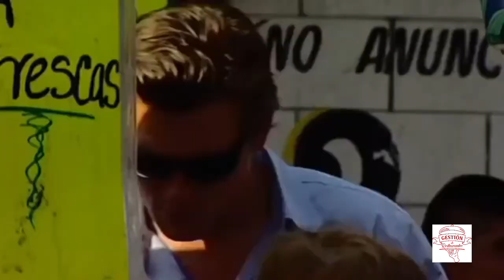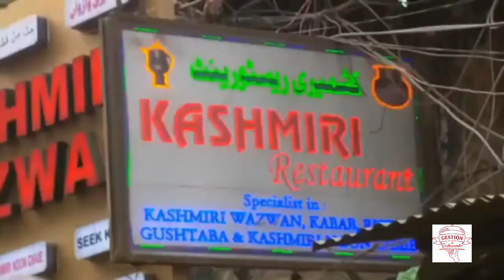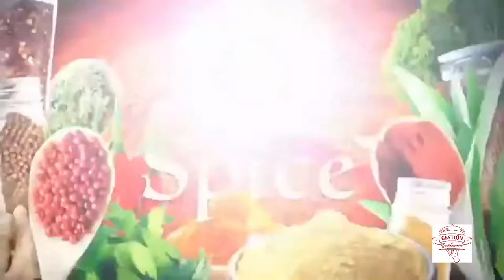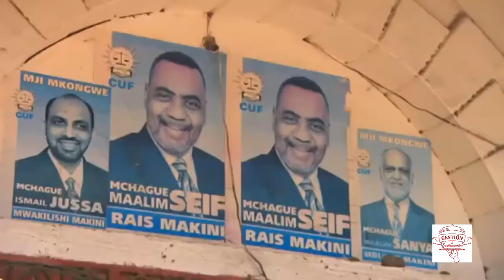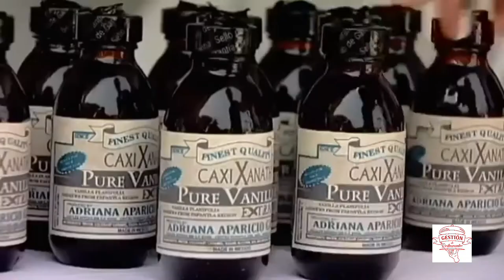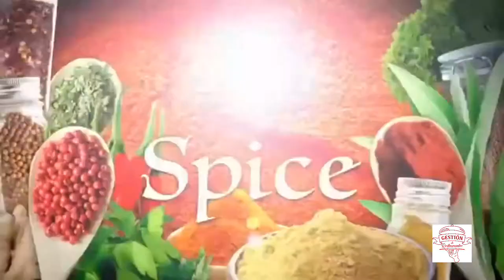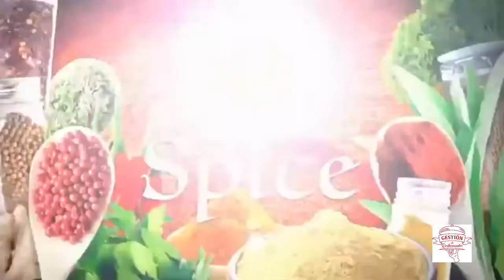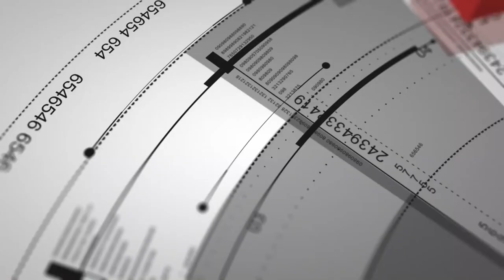La fascinante historia de las especias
El origen de las especias y la utilización de ciertas hierbas como la albahaca o hierbabuena está ligado al Oriente del III milenio a.C. Desde China hasta Egipto o Sri Lanka, varios son los países donde se originaron los diversos tipos de especias y plantas aromáticas. Así, en el Antiguo Egipto se usaban para condimentar alimentos, como cosméticos e incluso en lociones relacionadas con el embalsamamiento.